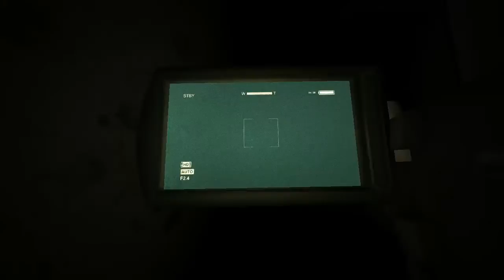Outlast Whistleblower - SLOVAK LET'S PLAY - Part.3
Zdravím vás ľudia u ďalšieho partu z hry Outlast Whistleblower
 FB stránka: